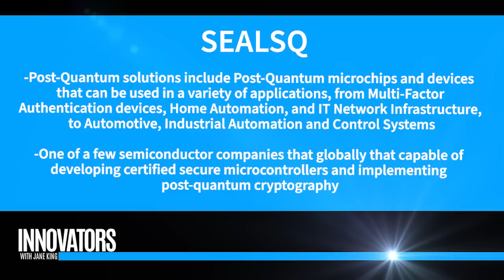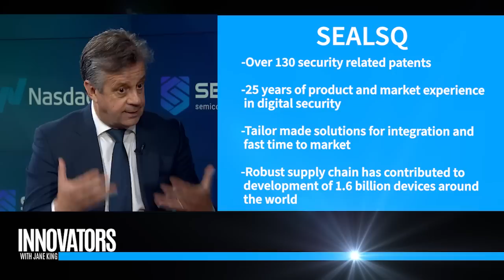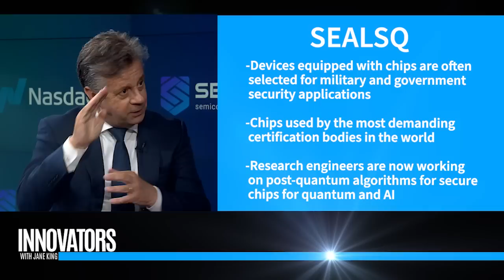SEALSQ: Developing & selling Semiconductors & Post-Quantum technology hardware & software products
Jane King interviews Carlos Moreira, CEO, SEALSQ (NASDAQ: LAES)

SEALSQ develops the next generation quantum-resistant Semiconductors, PKI and Related Trust Services